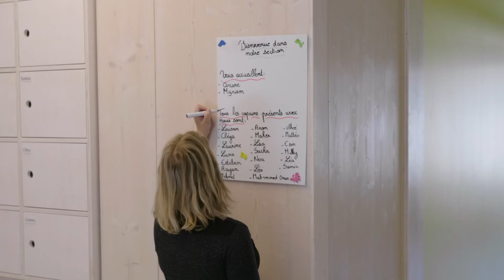Inauguration de la maison de l’enfance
12 mois de travaux auront été nécessaires pour achever la construction de la nouvelle maison de l’enfance Simone Weil qui vient d’être inaugurée à Albertville